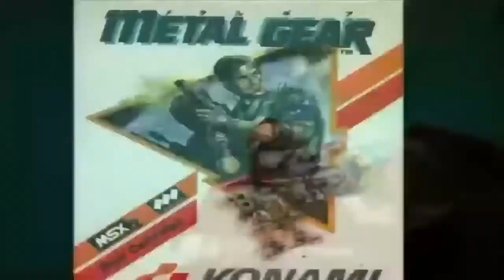A3D plays SHOGO Mobile Armor Division #1/10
The giant robots in SHOGO can do anything you can do, but better, faster and five times the scale! Join the latest episode of Mobile Armor Division today!